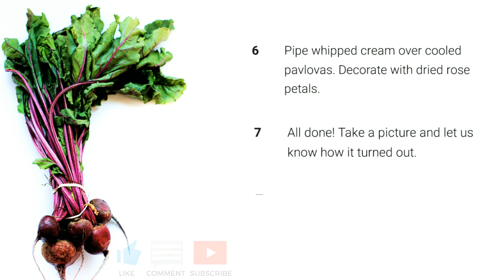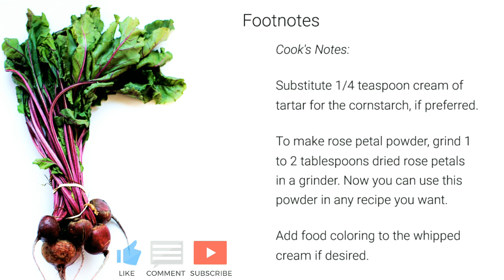ROSE PAVLOVA CAKE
# HOW TO COOK? LEARN FROM US...

SPECIAL THANK TO AR RECIPES...